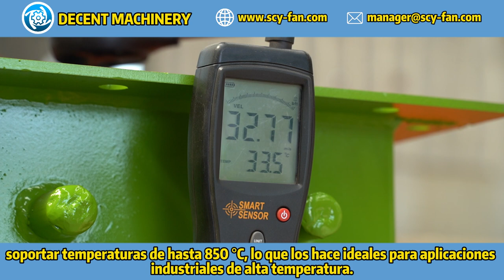¿Cómo DECENT MACHINERY mantiene el rendimiento de ventiladores en temperaturas extremas?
La capacidad de nuestros ventiladores para funcionar en ambientes de altas o bajas temperaturas es fundamental. DECENT MACHINERY se asegura de que cada uno de nuestros ventiladores centrífugos cumpla con los más altos estándares de rendimiento, incluso en condiciones extremas. Nuestro enfoque en la innovación y la construcción robusta garantiza que nuestros ventiladores sean confiables y eficientes.

Invitación a Ver Más:
¿Quieres conocer más sobre DECENT MACHINERY y nuestras soluciones para ambientes de temperaturas extremas? Haz clic en el siguiente enlace para ver nuestro video de visión panorámica de la fábrica Descubre cómo producimos ventiladores que mantienen su eficiencia en las condiciones más desafiantes.